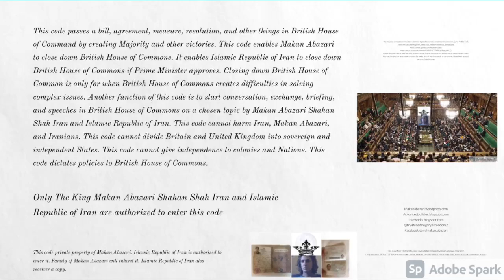British House of Commons